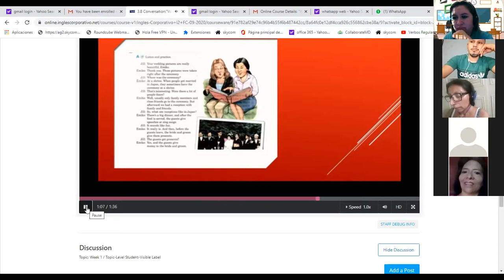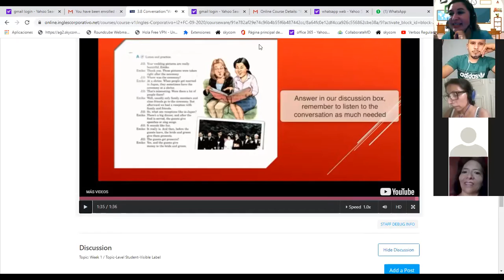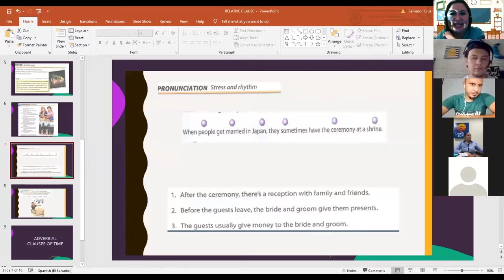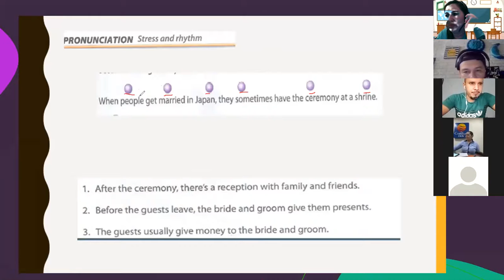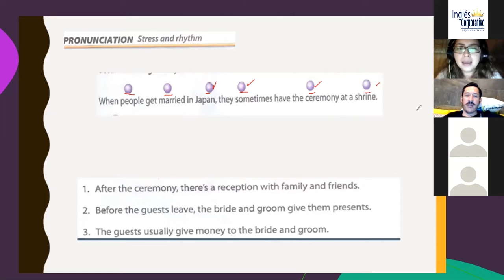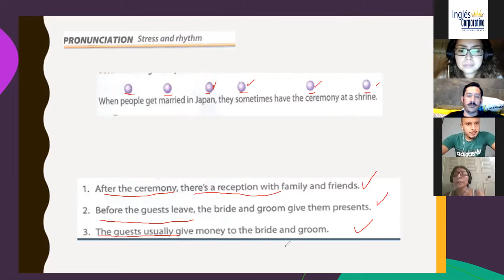Ingles Corporativo- Introduced Adverbial clauses of time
n this session you will listen and practice a conversation about wedding customs; Adverbial clauses of time will be introduced. As well by the end of this session you will be able to notice the stress and rhythm in sentences.

En esta lección escucharán y practicarán una conversación sobre las costumbres en una boda. Clausulas adverbiales de tiempo serán presentadas. Además, al final de esta lección ustedes serán capaces de identificar la fuerza de voz y el ritmo en las oraciones.